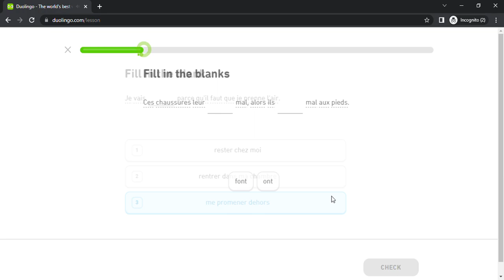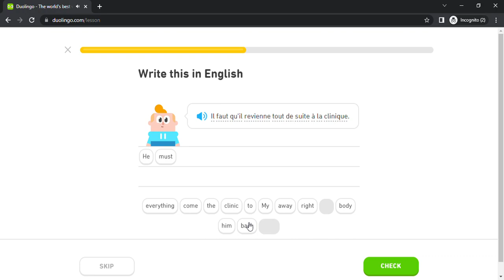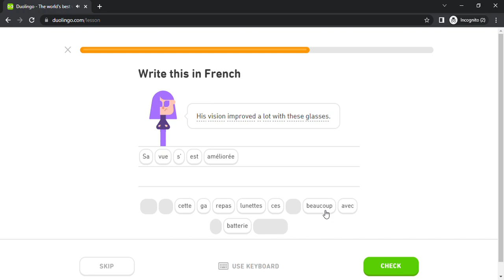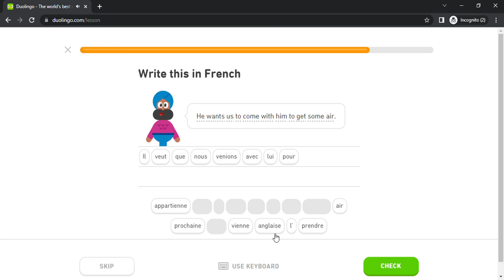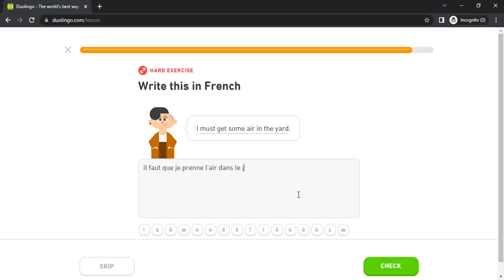Duolingo #3131 French - English (Part 10 - Distant Past and Urban Life)